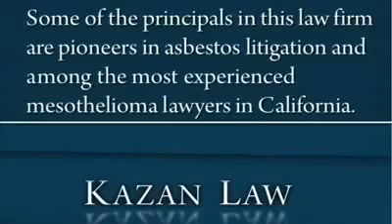Mesothelioma Justice For Asbestos Victims California Asbestos Lawyers